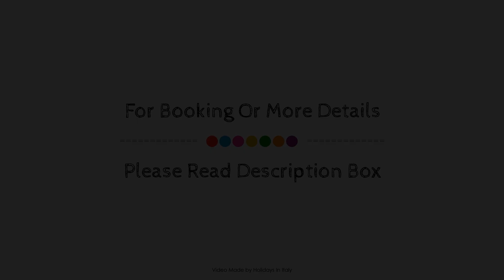Guglielmotel, Capriate San Gervasio, Italy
Searching For
1. Guglielmotel - Capriate San Gervasio
2. Guglielmotel - Capriate San Gervasio Virtual Tour
3. Guglielmotel - Capriate San Gervasio Rooms
4. Guglielmotel - Capriate San Gervasio Amenities
5. Guglielmotel - Capriate San Gervasio Videos
6. Guglielmotel - Capriate San Gervasio Offers
7. Guglielmotel - Capriate San Gervasio Deals
Audio Credit:
Track Title: Blank Slate
Artist: VYEN